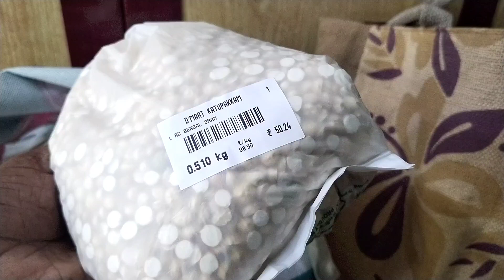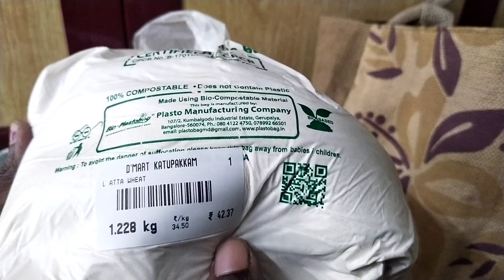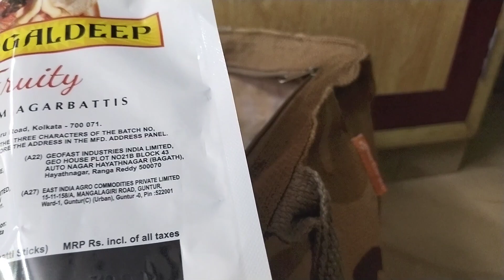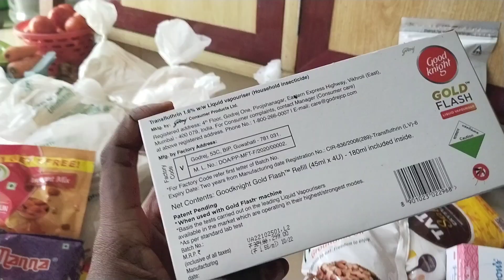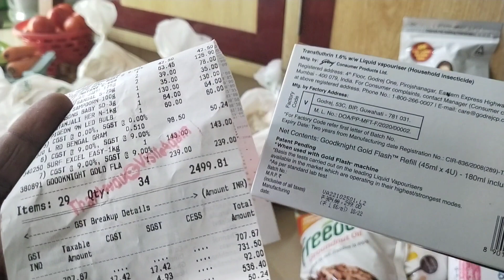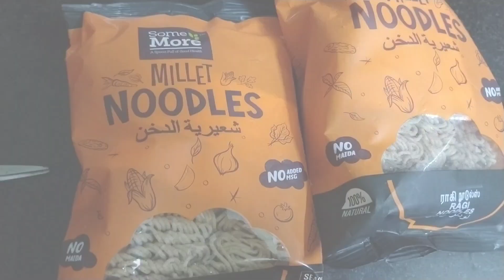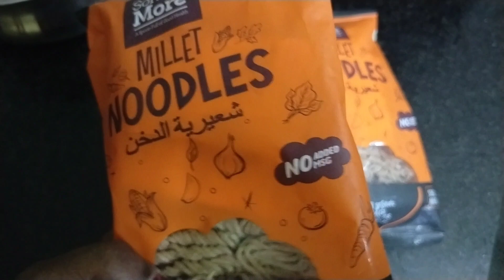D-mart grocery //d mart ல மளிகை கம்மியா?//garden update //arambikalama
Hi
Lovelys.. Intha video la grocery rate soli eruken. Ungaluku yethavathu idea kedaikum. Tq for your support.. Tq for watching.